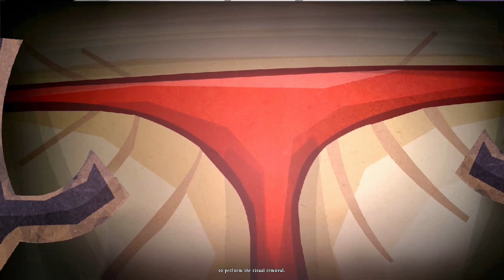DeathSpank: Thongs of Virtue (2010) - Part 19 - North Pole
- North Pole
- North Pole Beach
- Thongolith of Generosity
- Reindeer Pen
- Santa's Workshop
- Hot Island
- Thongolith ef Peace
- Altar of the Thongs
- Secret Moon Base